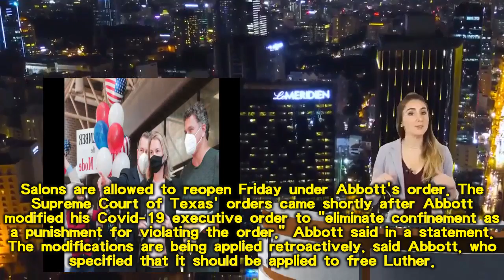Suspect in serial killings arrested in 29 - year - old cold case